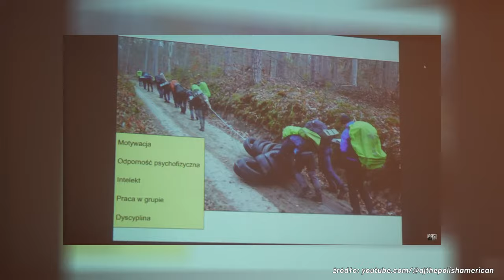FFGT NJUS (CHUDY OWCA, AJ BEZ FORMY, ZONY I JEGO ORIENTACJA)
Pierwsze wydanie FFGTNjus